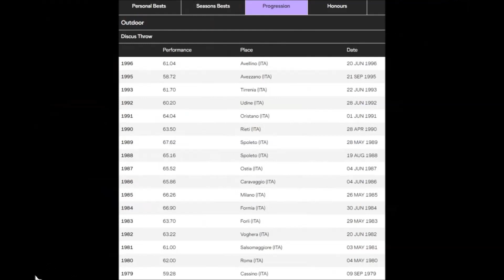Marco Martino (Italy) DISCUS 59.94 meters 1986 E.C. Stuttgart.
Marco Martino (born 21 February 1960) is an Italian former discus thrower.
He won three medals, at senior level, at the International athletics competitions.
National championships, Marco Martino has won 14 times the individual national championship.
6 wins in discus throw at the Italian Athletics Championships (1983, 1986, 1987, 1988, 1990, 1991)
8 wins in discus throw at the Italian Winter Throwing Championships (1985, 1986, 1987, 1988, 1989, 1991, 1993, 1998)
Born 21 February 1960 Rome, Italy.